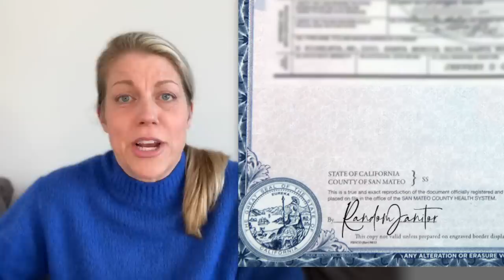THE ULTIMATE CITIZENSHIP TEST (Czech Republic)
Finally! This is the ultimate test to become a citizen in the Czech Republic!

Language Learning:

➾ *Italki for online lessons and conversation practice